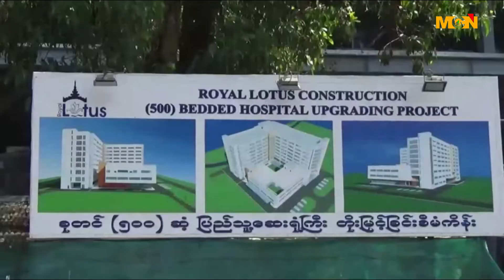ပုသိမ္ျပည္သူ႔ေဆးရံုၾကီး တိုးခ်ဲ႔ေဆာင္ေဆာက္လုပ္ရာမွာ စာခ်ဳပ္ပါအခ်က္အလက္ေတြနဲ႔ ကြဲလြဲမႈေတြရွိေန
ပုသိမ္ျပည္သူ႔ေဆးရံုၾကီး တိုးခ်ဲ႔ေဆာင္ေဆာက္လုပ္ရာမွာ စာခ်ဳပ္ပါအခ်က္အလက္ေတြနဲ႔ ကြဲလြဲမႈေတြရွိေနတဲ႔အတြက္  စံုစမ္းစစ္ေဆးေရးအဖြဲ႕ဖြဲ႕ကာ စစ္ေဆးသြားမွာျဖစ္ပါတယ္ ။ ဒီသတင္းကို MCN ပုသိမ္သတင္းေထာက္ ရဲေသြးနီကေပးပို႔ထားပါတယ္ ။